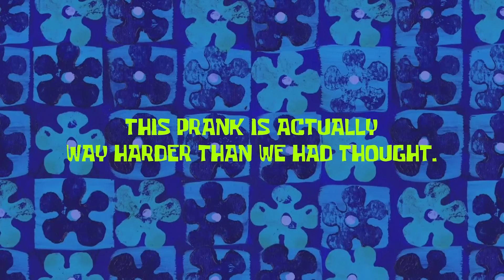Exploding Golf Ball Prank!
We just hit 282k ODG MEMBERS❤️
2023 The ODG MOVEMENT is taking over‼️ I REPEAT💕
Let’s get to 1mil Boys